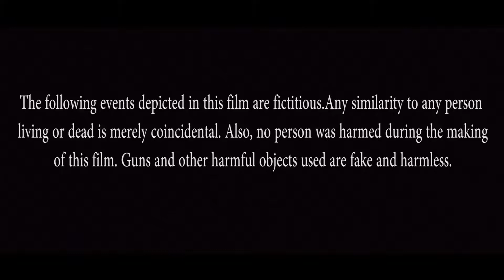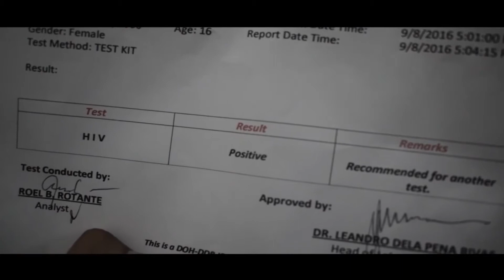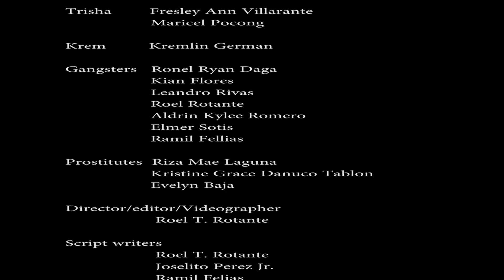Regional AHD SHort FILM festival "BALOD" NNVS entry 3rd placer. Directed by Roel T. Rotante.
Directed by Roel T. Rotante Jr. with Y taw Squad.. NNVS entry regional AHD SHORT FILM Festival